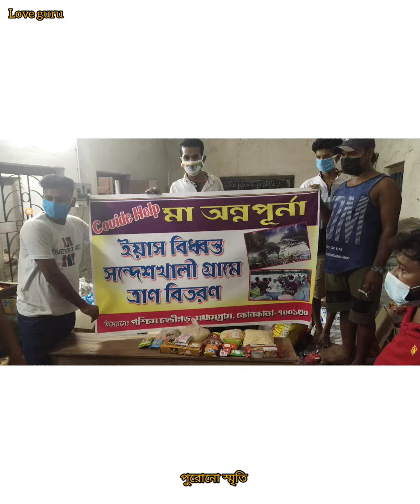April 27, 2022